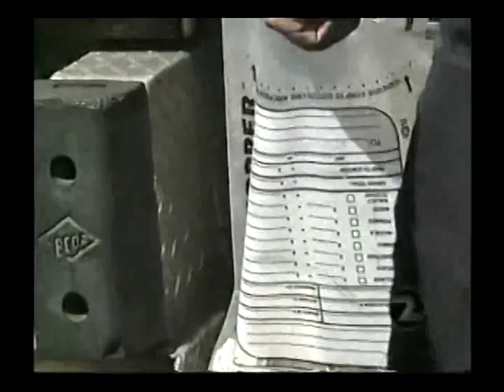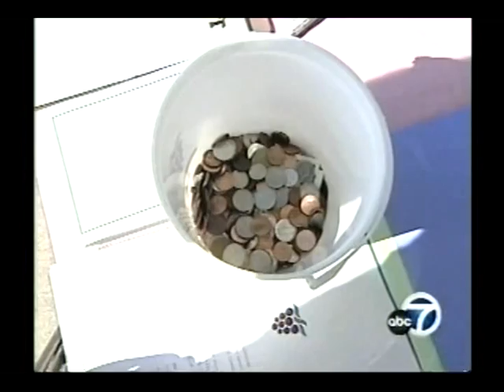Roots of Peace 9/11 Tributes - Penny Campaign (Part 4 of 4)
Roots of Peace collects pennies to help Afghan children.  (Video clip 4 of 4)